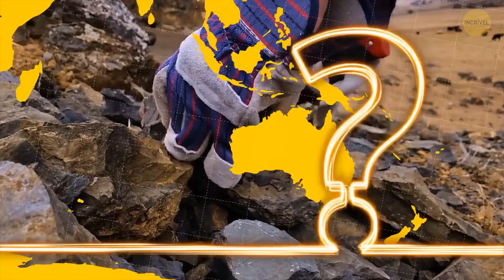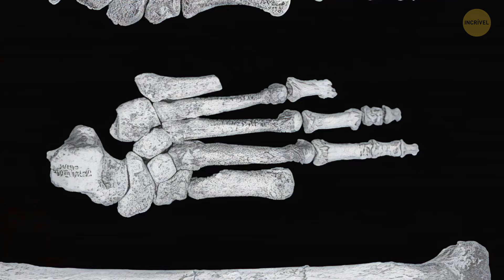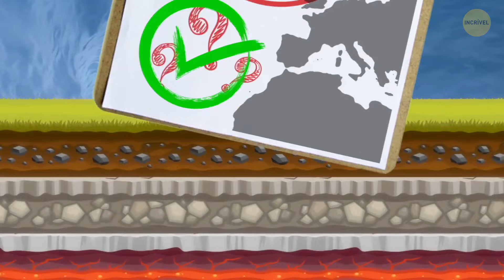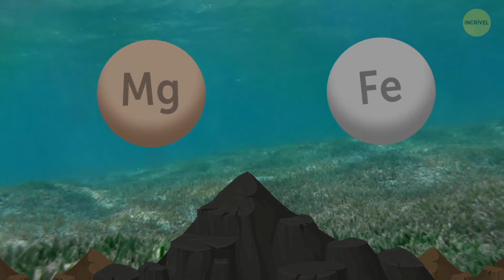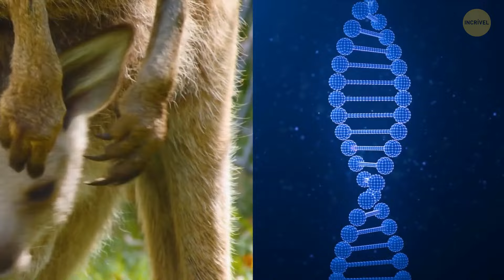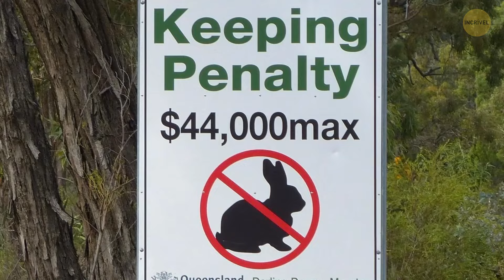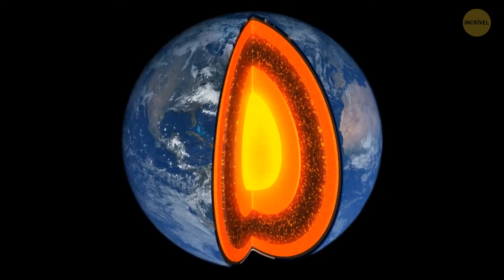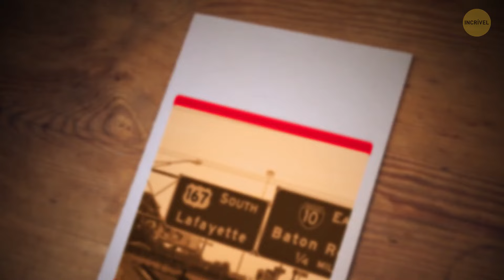Arqueólogos encontraram o misterioso 8º continente sob o fundo do oceano...